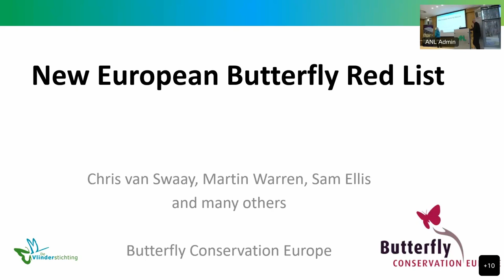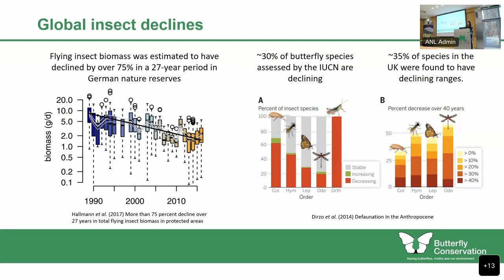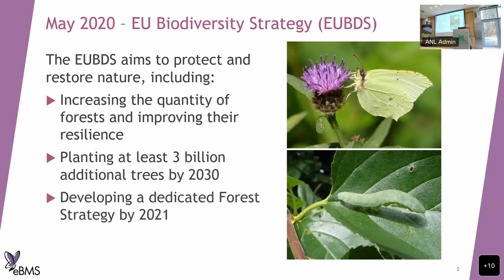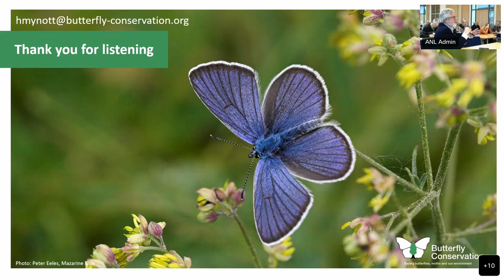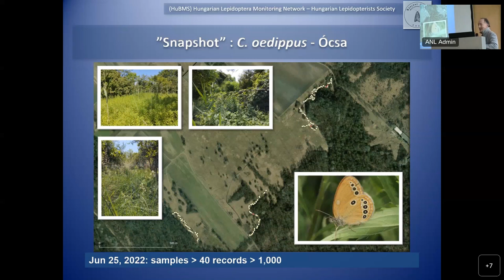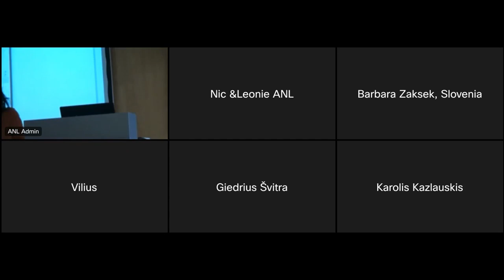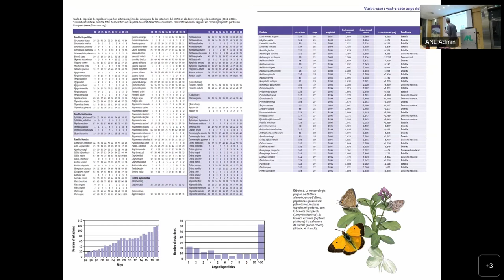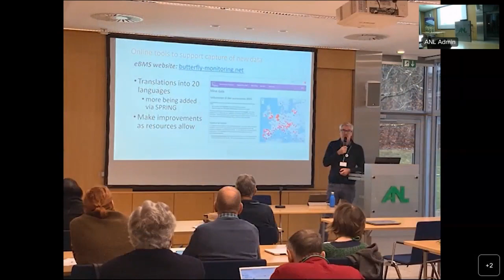Laufen meeting eBMS 2022 - BCE 02/12/2022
Second day of the Laufen meeting 2022, on Friday 2nd of December 2023. This video is the recorded online meeting where you can watch the sessions done during the day with different presentations and talks.

You can find the pdf of the presentations on the BCE website - Laufen 2022